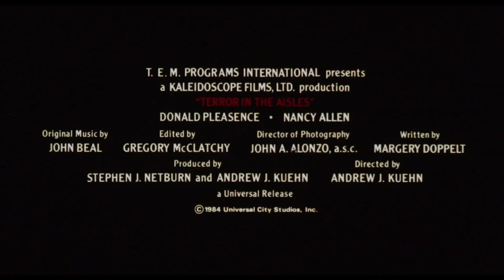Terror in the Aisles (1984) Trailer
Documentary/Horror/Thriller

Directed by Andrew J. Kuehn

Written by Margery Doppelt

Donald Pleasence and Nancy Allen as hosts

Donald Pleasance and Nancy Allen take us through some of Hollywood's most terrifying moments in horror history in this anthology, which features many of the finest science fiction, crime drama and horror films of the 1930s through 1980s. Included are Night of the Living Dead (1968), Psycho (1960), Rosemary's Baby (1968), The Texas Chain Saw Massacre (1974), Jaws (1975), Jaws 2 (1978), The Fog (1980), Halloween (1978) and Halloween II (1981), as well as countless others. Furthermore, legendary filmmaker Alfred Hitchcock discusses his visionary ideas on creating suspense. Blood and gore abound making this movie not very much for the squeamish audiences.